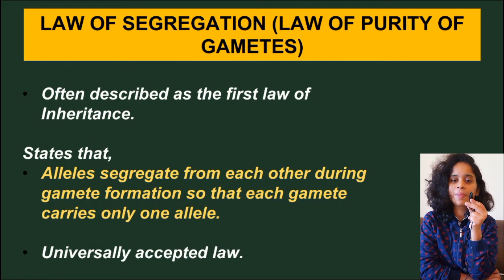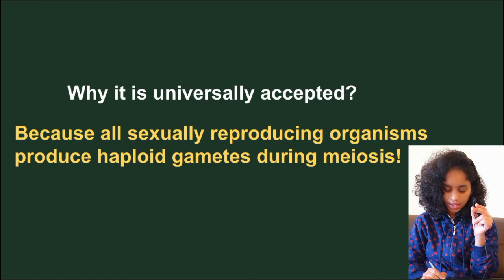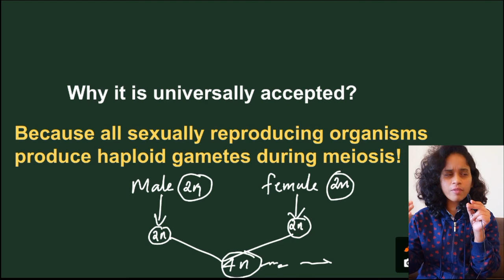LAW OF SEGREGATION - PRINCIPLES OF INHERITANCE AND VARIATION /NCERT /NEET BIOLOGY /12/ MALAYALAM